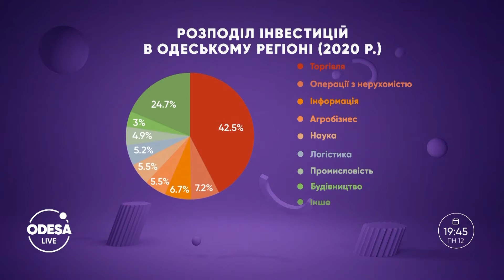Інфраструктура Одеської області: чи будуть зміни?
Гостем сьогоднішнього ефіру стане заступник голови Одеської районної державної адміністрації Одеської області Олександр Ілько. І разом з ним обговоримо як пройшов Інвестиційний форум в Одесі? Яка вона — інфраструктура Одеської області. Як збільшити інвестиційну привабливість Одеського регіону? Чи буде ремонт доріг обласного значення? Та які вулиці мають бути пішохідними. Про все це дивіться у програмі.
00:00 — Вступ;
02:12 — Інфраструктурний потенціал Одещини;
07:42 — Ремонт доріг у регіоні;
14:42 — Інвестиційна привабливість Одеси;
27:41 — Одеса-місто заторів;
32:39 — Пішохідний центр: за чи проти;
41:10 — Розвиток велосипедної зони.